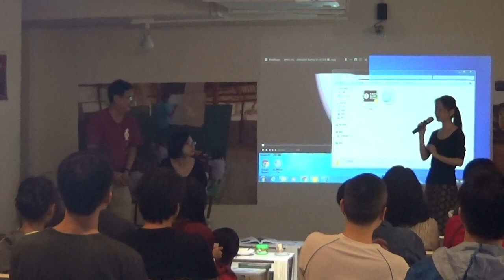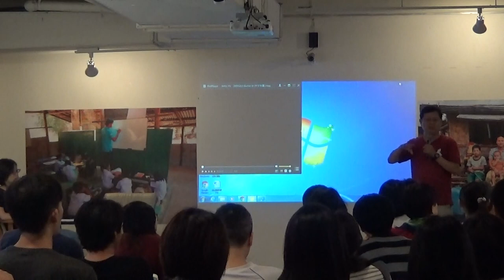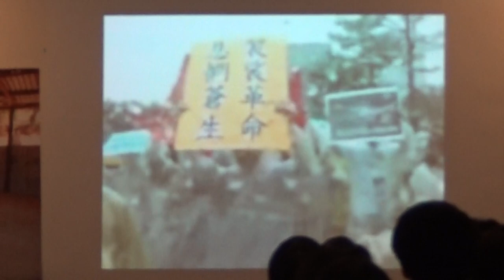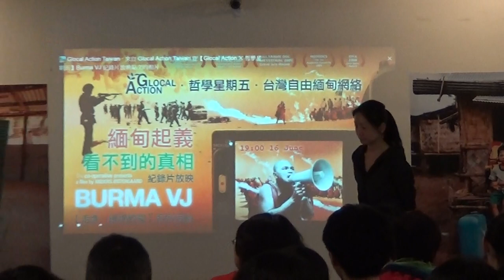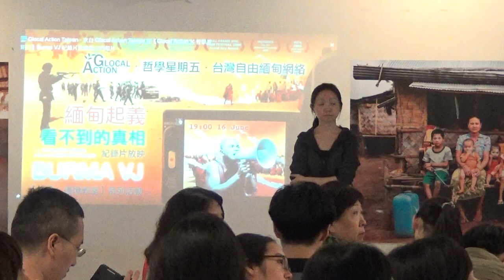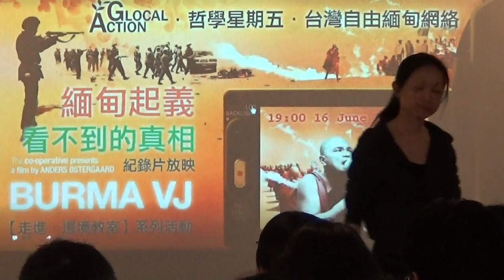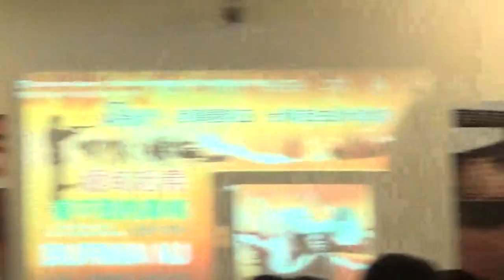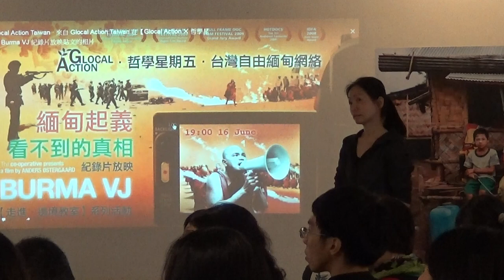【哲學星期五@台北】走進泰緬邊境—《Burma VJ緬甸起義：看不見的真相》 20170616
【哲學星期五@台北】―「走進泰緬邊境—《Burma VJ緬甸起義：看不見的真相》」―2017/06/16 (五) 19:00@慕哲咖啡館

*七點將先放映紀錄片，映後進行座談*

緬甸自1947年脫離英國獨立後，便陷入內戰紛擾。1962年開始，更由軍政府長年實施獨裁統治。80年代末期，曾有一波民主化進程，卻因軍政府鎮壓而失敗。到了2007 年 8 月，因為政府無由來地調漲燃料費引發民間長期以來的不滿，僧侶們上街抗議，進而促使13萬人走上街頭，爆發幾十年來最大的民主示威抗議，要求軍政府改善民生，並要求多項民主改革，史稱「袈裟/番紅花革命」。這段歷史，由數十位緬甸民主之聲的年輕記者們賭上生命，偷偷拍下身穿紅色袈裟的僧侶結隊上街，緬甸人民群情激憤的畫面。他們突破軍政府的層層封鎖，將這些時而清楚、時而搖晃的歷史性畫面傳送到全世界面前，真實呈現出緬甸人民對於民主的渴望。

今日的緬甸，儘管在2015年由諾貝爾和平獎人權鬥士翁山蘇姬領導全國民主聯盟，在國會選舉中獲得六成席次，隔年她也接下國務資政與外長兩項職務，但軍政府的威權陰影卻從未遠去，他們不但還掌握國會25%的席位，更還擁有修憲否決權。而國內15個武裝團體，也僅8個簽署了「全國停火協議」，加上境內與邊境的族群衝突，卻不見已經掌權的翁山蘇姬為人權議題發聲，國內的言論自由似乎也仍受到箝制，這不禁令國際社會對緬甸的和平進程紛紛提出憂心質疑。

本週【哲學星期五@台北】與【Glocal Action】合作，邀請到長期關注緬甸以及人權議題的孫友聯，和Glocal Action的企劃經理王詩菱，來跟大家一起探討緬甸的民主歷程與Glocal Action在緬甸的在地行動計畫。歡迎大家前來交流。

【時間】2017年 06月 16日 (五) 19:00–21:30
【主持】廖健苡|哲學星期五策劃、志工
【與談】孫友聯|台灣勞工陣線秘書長、曾任台灣自由緬甸網路召集人
王詩菱|Glocal Action全球在地行動公益協會企畫經理
【主辦】Glocal Action Taiwan、哲學星期五志工團、青平台，慕哲社會企業

【策劃行政】廖健苡、吳豐維、黃昭華、梁家瑜、葉浩【海報設計】徐名慧、楊郁婷、林亭萱、徐清恬【開場主持】廖品嵐【錄音】汪業政、汪業翔【攝影】梁家瑜、楊依陵、黃謙賢【直播】林語欣【摘要】林安冬、江博緯【網管】黃昭華【行政協力】黃彥傑、獨角獸